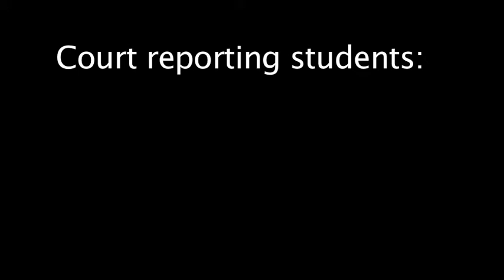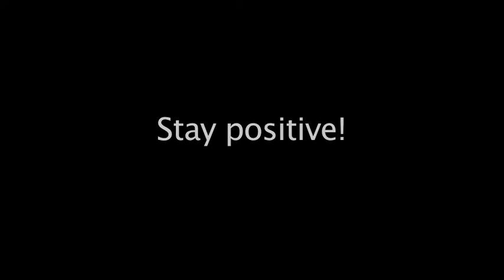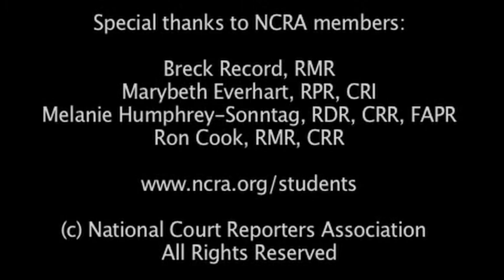Go Court Reporting!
Court Reporting has become one of the most desired and profitable careers in recent times.  Stenography is a skill that can open the door to an array of careers that are exciting and rewarding.  Hear what real court reporters and other stenographers have to say about their professions and get ready to GO Court reporting!